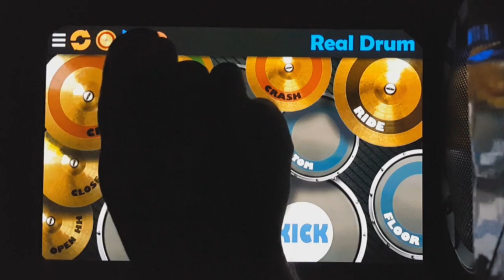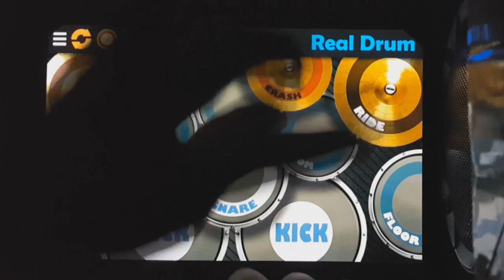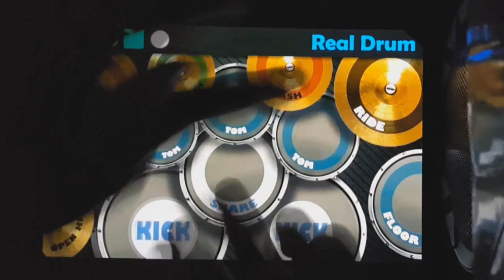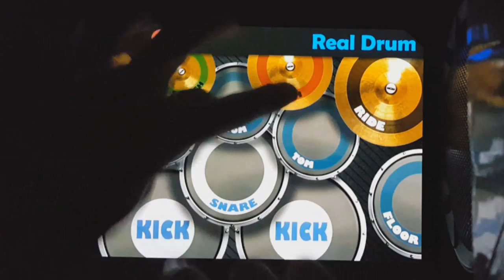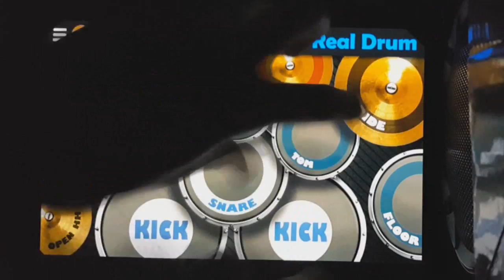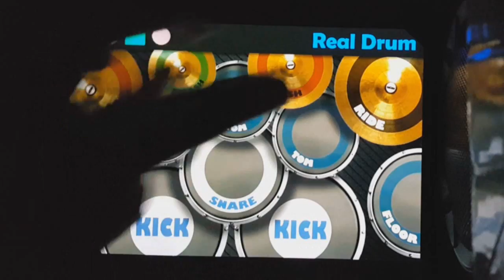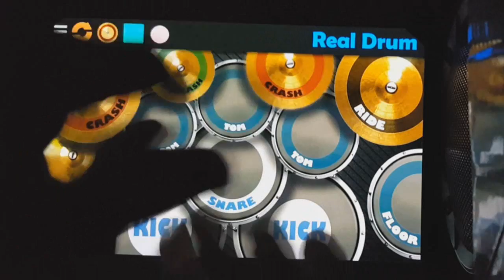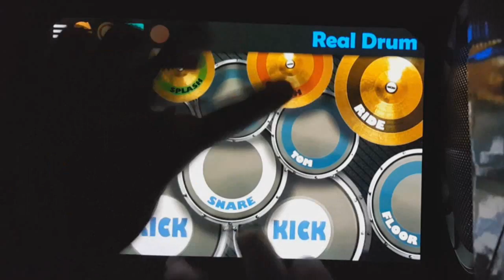Real Drum - Avenged Svenfold - Save Me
Real Drum cover of Avenged Sevenfold - Save Me